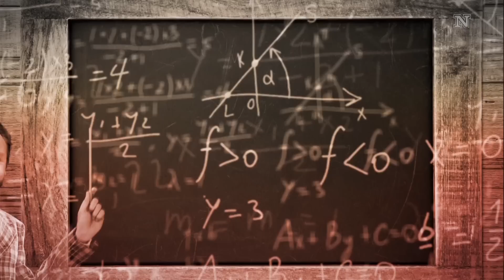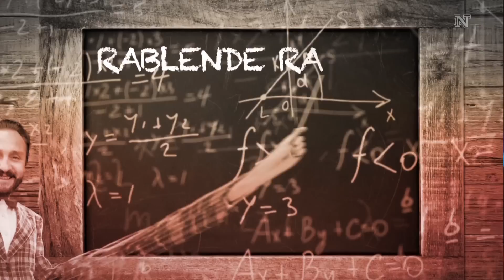Grosserer Madsen fra Badehotellet VS Natholdet-klip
Faktisk kan Lars Ranthes grosserer Madsen fra Badehotellet lige løfte de fleste Natholdet-klip et hak op!